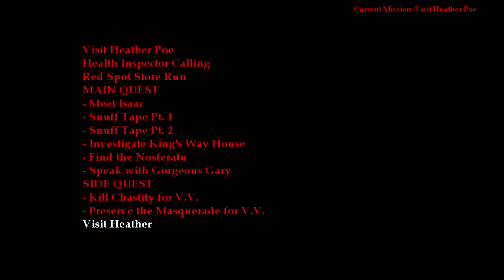Vampire: The Masquerade Bloodlines - Ep. 3: Hollywood (6/6) [HD]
A Malkavian female playthrough with text commentary. In this video we kill a sexy vampire hunter, persuade a terrible screenwriter, and move on to Chinatown.

Quests: Hot Stripper Assassin Action!; B-Rated Writer.

*Unmodded with the True Patch Gold FINAL. The game as Troika made it, minus the bugs.*